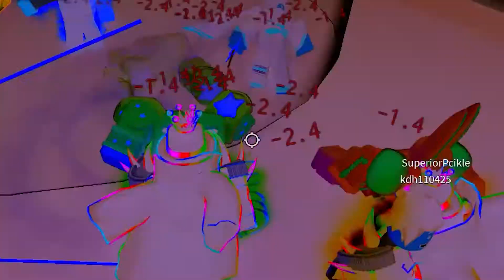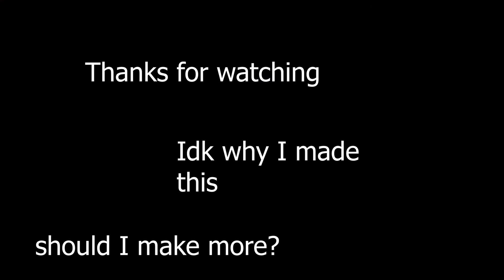[YBA] Random Moments #1 | Roblox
[YBA] Random Moments #1
'~' cringe
Should I make more tho?